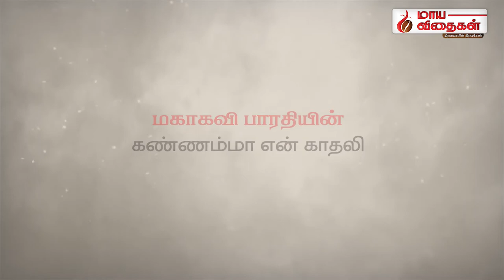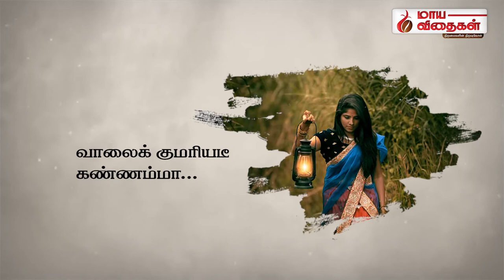Suttum Vizhi Sudar Song l bharathi Words l சுட்டும் விழி சுடர் தான் கண்ணம்மா பாடல் l பாரதி பாடல்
பாரதியின் - கண்ணன் பாட்டு தொகுப்பில்
கண்ணம்மா  என் காதலியில் வரும் முதல் பாடல்

வாய்ப்பட்டு  - வீரா

சுட்டும் விழிச் சுடர் தான் கண்ணம்மா
சூரிய சந்திரரோ
வட்டக் கரிய விழி கண்ணம்மா
வானக்கருமை கொலோ
 பட்டுக் கருநீலப் புடவை
பதித்த நல்வயிரம்
நட்ட நடுநிசியில் தெரியும்
நட்சத்திரங்களடீ

சோலை மலரொளியோ நினது
சுந்தரப் புன்னகை தான்
நீலக் கடலலையே நினது
நெஞ்சின் அலைகளடீ
கோலக் குயிலோசை உனது
குரலின் இனிமையடீ
வாலைக் குமரியடீ கண்ணம்மா
மருவக்காதல் கொண்டேன்

சாத்திரம் பேசுகிறாய் கண்ணம்மா
சாத்திரம் ஏதுக்கடீ
ஆத்திரம் கொண்டவர்க்கே கண்ணம்மா
சாத்திரமுண்டோடீ
மூத்தவர் சம்மதியில்
வதுவை முறைகள் பின்பு செய்வோம்
காத்திருப்பேனோடீ
இது பார் கன்னத்து முத்தமொன்று

suttum vizhichchudardhaan kaNNammaa sooriya chandhiraroa
vattak kariyavizhi kaNNammaa vaanak karumai kolloa
pattuk karuneelap pudavai padhiththa nal vayiram
nattanadu nisiyil theriyum natchaththirangaLadi

soalai malaroLiyoa unadhu sundharap punnagaidhaan
neelak kadalalaiyae unadhu nenjin alaigaLadi
koalak kuyiloasai unadhu kuralin inimaiyadi
vaalaik kumariyadi kaNNammaa maruvak kaadhal koNdaen

saaththiram paesugiRaay kaNNamaa saaththiram aedhukkadi
aaththiram kondavarkkae kaNNamaa saaththiram uNdoadi
mooththavar sammadhiyil vadhuvai muRaigaL pinbu seyvoam
kaaththiruppaenoadi idhu paar kannaththu muththam onRu

Here we have Bharathiyar kavithai “Suttum vizhi sudar thaan kannamma lyrics in Tamil“. This poem was converted as a song in the Tamil movie Kandukonden Kandukonden already.